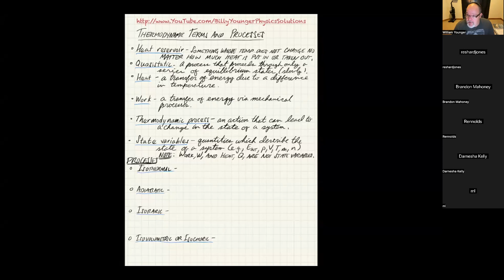Calorimetry, the First Law of Thermodynamics, and Thermodynamic Processes (Thursday's class)